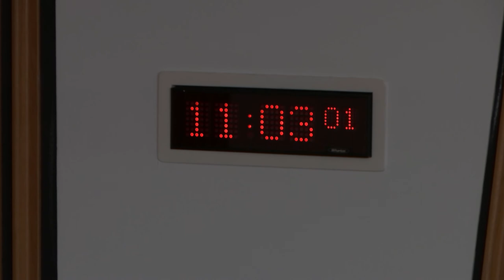Delegated Powers and Law Reform Committee - 5 December 2017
1. Decision on taking business in private: The Committee will decide whether to take item 6 in private.

2. Consideration of the work of the Committee during the parliamentary year 2016-17: The Committee will take evidence from-
Joe FitzPatrick, Minister for Parliamentary Business;
Alun Ellis, Head of Legislation Team, Parliament and Legislation Team;
Fiona Burnet, Solicitor and Deputy Head of Business Division, Scottish Government Legal Directorate;
Luke McBratney, Head of Legislative Consequences of EU Withdrawal Team, Scottish Government.

3. Instruments subject to affirmative procedure: The Committee will consider the following—
Police Investigations and Review Commissioner (Application and Modification of the Criminal Justice (Scotland) Act 2016) (Scotland) Order 2017 [draft].

4. Instruments subject to negative procedure: The Committee will consider the following—
Novel Foods (Scotland) Regulations 2017 (SSI 2017/415).

5. Instruments not subject to any parliamentary procedure: The Committee will consider the following—
Act of Sederunt (Rules of the Court of Session 1994 Amendment) (Sittings of the Court) 2017 (SSI 2017/414).

6. Consideration of the work of the Committee during the parliamentary year 2016-17: The Committee will consider the evidence it heard earlier in the meeting.